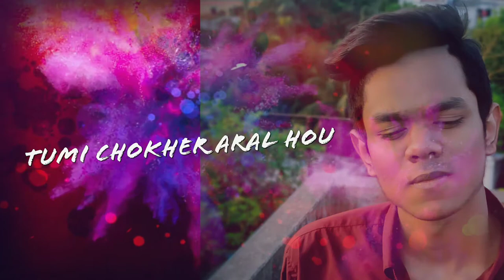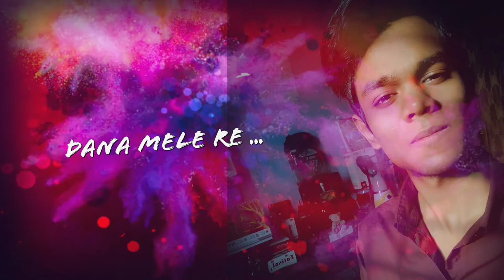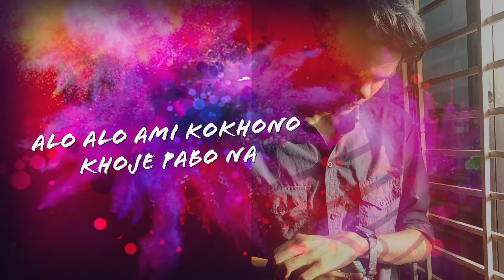Rahat Hossain J - Love Mashup (FOX 2020)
Here you go , Enjoy ! ❤️

@MusicgramRecords Present 🇹🇷

Mashup Credits
@RahatHossainJ & Fox - MusicGram Team

Original Songs
Ei Mon Tomake Dilam
Akashe Batashe
Pagol Tor Jonne
Etota Bhalobashi
Alo Alo

© Fox - MusicGram .